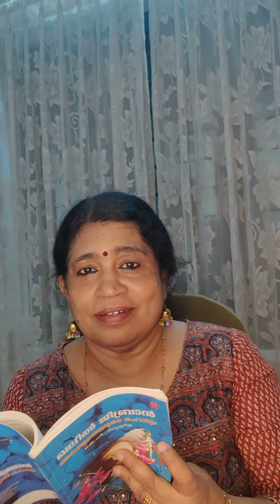Gibran s poem translated by me